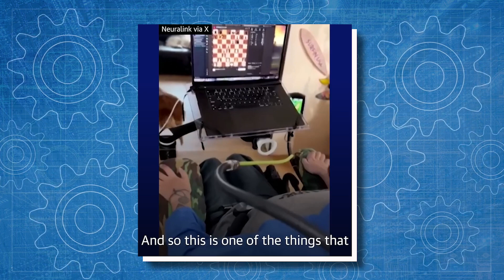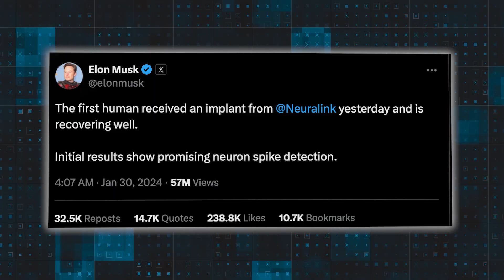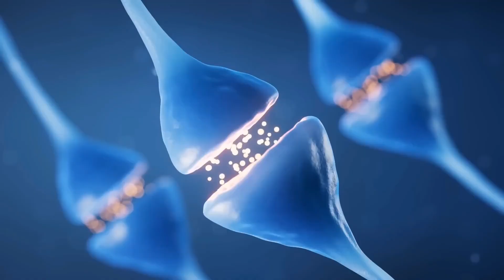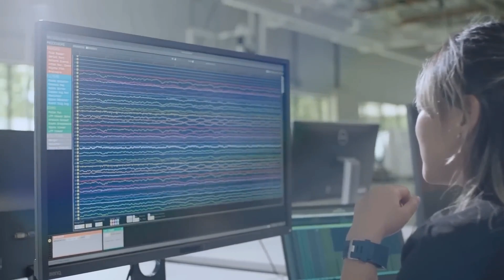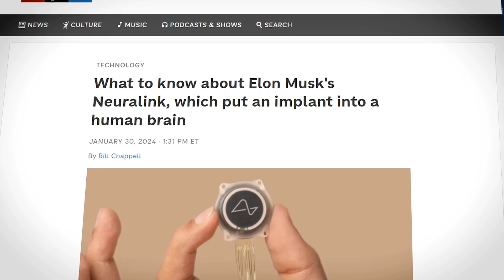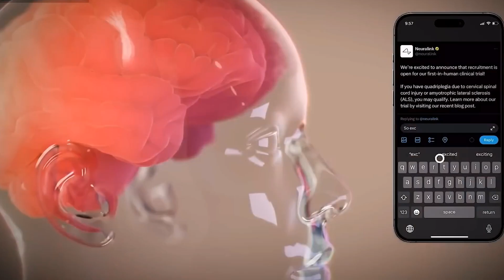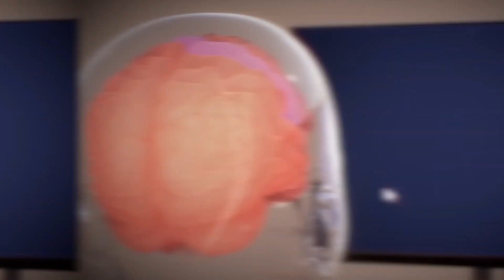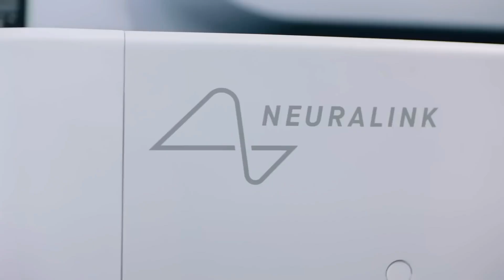Elon Musk's Neuralink Gets First Human Patient (Real Clip)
Could you really run a computer with just your mind? Neuralink, Elon Musk's business, has been doing the same thing. In September 2023, they started their first test on people. How did things go?